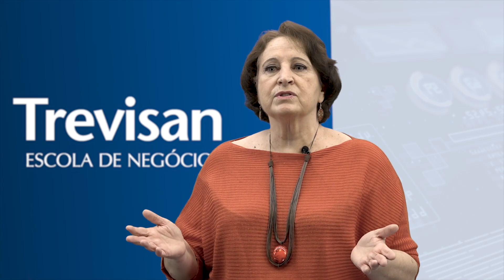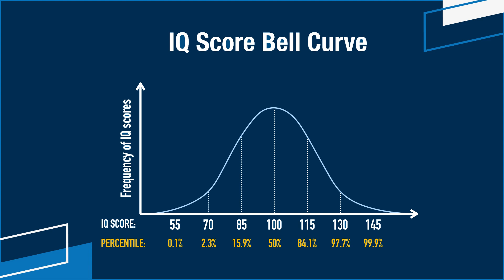Inteligência Emocional - Aula 1